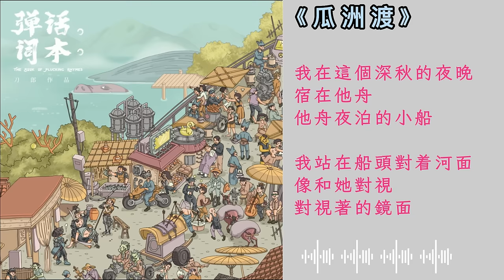刀郎《彈詞話本》完整專輯（動態歌詞）【高音質無損FLAC音樂完整版】2020年專輯10首歌合集 越聽越有味道一次聽個夠 在蘇州沉浸七年的潛心製作 絕對值得慢慢細品賞析一口氣聽完＃弹词话本＃一口气听完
曲目
01.  瓜洲渡        00:00
02.  還魂傘        04:50
03.  梨花落        08:59
04.  對岸阿姐    13:34
05.  畫船記        20:03
06.  西米巷        23:37
07.  志貞            27:21
08.  豆蔻盒子    32:39
09.  鴛鴦枕        36:37
10.  珍珠塔        41:32

《彈詞話本》專輯介紹： “受話本和戲曲的影響，讓我從小對江南就有一種深深的情節，而蘇州符合了我對江南所有的想象。我觀察着周圍的一切，模仿着他們的生活，評彈、崑曲及吳語，琵琶、三絃與曲笛。直到三年過後，開始動筆嘗試創作這張專輯。這張專輯是我對話本中的人物、故事的陳述，是一個個畫面、印象的疊合。就像話本小說一樣，這裏是一個小書場，我是‘說話人’，希望聽衆能變成‘看官’，找到我們於時間於空間存在過的痕跡。”——刀郎上午看書下午回家練琴，有時抱起琵琶一天能練上個十幾個小時。閒暇時騎着電瓶車，探尋蘇州大大小小的弄堂，去光裕書場聽書，去聽邢晏芝老師的蘇州話課，去百花書局、十方書屋、樂橋的古舊書店淘書，邊生活邊創作。這些作品有些是詩意的思，有所言說，又意在不言中，有些是未加思考的意識，是對存在的呼籲，「彈詞·話本」是一個有待於聽者用自己的經歷與感悟去完成的世界。這張專輯自2013年就開始籌備，製作團隊圍繞着這個主題嘗試了許多種蘇州彈詞與當代流行音樂的融合方式，始終不甚滿意。在一次次嘗試中，最終我們決定將創作內容轉向研究話本人物。我們的音樂要呈現的是我們眼中的地方文化，而文化 是“人文化成”，那必然要轉向在這裏生長的人、在這裏發生的事。做完所有案頭工作以後，我們去了所有與話本人物有關的地方實地觀察。在衆多人物、故事中加以篩選，經過一次次修改，最終以這樣的方式與大家見面。是話本也是畫本。在瓜洲渡口、在西米巷、在盤門……“說話人”用自己當下的瞬時印象創作的這張專輯，嘗試通過完整的作品來實現音樂的視覺化，表現彈詞話本中的人物形象，傳遞出一幀幀畫面。十首歌十幅截然不同的畫。是縮影也是新窺。杜十娘怒沉百寶箱、情探、珍珠塔……這些耳熟能詳的民間故事似乎穿越了時空，“說話人”的匠心下，隨時生髮。是“說話人”與底本的對話，也是“說話人”與“看官”之間的交流。在四五百年後的今天，當是非對錯都已淡然，是否依舊娛目醒心……既理智又非理智。看似荒誕，實則上時空邏輯來自於過去與當下的扭結，在「彈詞·話本」中，時間趨從於空間，時間爲空間述說，是意識形態的一次突破，是直覺品的一次呈現，場面非夢非實、亦夢亦實。

刀郎曾經那個滄桑而又略帶些沙啞的嗓音，現在又多了幾分溫柔，歷經歲月的打磨後，顯得更加的成熟與圓潤。每支歌曲唱段中多處轉音的運用收放自如，還有夾雜其間的假音連接哼唱，聽來讓人感覺非常享受，十分入耳。就像一個既熟悉又久違的老朋友在耳邊呢喃低語，娓娓道來。穿行在江南某個不知名的小鎮上曲折幽靜的小巷中，荷葉細雨，風拽霧彌，任那油紙傘上滑落幾許晶瑩剔透的珠滴。而對配樂器材的選用上更是獨具心思，琵琶、三絃、中阮等傳統民樂器材的搭配給人在聽覺上恍如大珠小珠落玉盤，聲聲切切，若臨其境。

刀郎並不是是簡單地從歷史中去搜索一些素材，然後發揮自己的作曲技巧，進行加工而已。他是仔細地進行觀察，讓自己進入他們的生存狀態，又通過他們進入古代氛圍。讓歷史本身變得鮮活起來。這樣一來，我們通過刀郎進入一個奇妙的藝術意境，彷彿我們活在古代，又從古代跳出來看我們自身……既有厚重的歷史積澱，又有新穎發散的思想內涵……